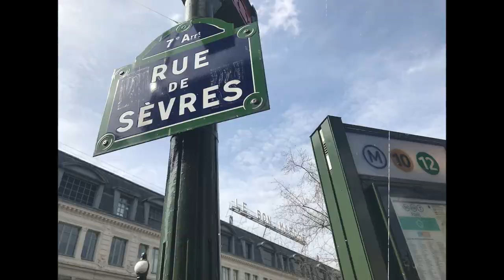[ 서은영의 EL! televi ] #100 100회 특집 편 / 엘리의 테이스트 가이드 !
엘테레비가 벌써 100회가 되었습니다!!
처음부터 저희를 사랑해 주신 여러분들 모두 감사합니다!
특별한 건 아니지만 감사한 마음을 담아 엘리가 여러분을 위해
그동안 연습했던 노래를 들려드리려고 합니다!